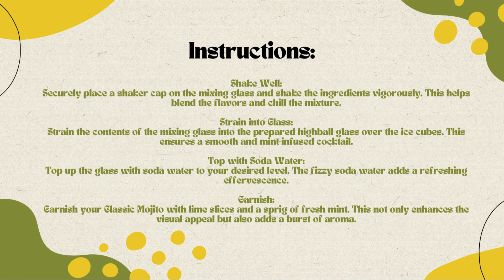Free Classic Mojito Recipe 🍹🌿✨Free Ebooks +Healing Frequency🎵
Introduction:
Transport yourself to a tropical paradise with the Classic Mojito. This iconic cocktail is a perfect blend of fresh mint, zesty lime, and the crisp taste of rum. It's the ultimate thirst-quencher for a hot summer day or any time you crave a burst of citrusy delight. 🌞

Ingredients:

2 oz white rum
1 oz fresh lime juice
2 teaspoons sugar
8-10 fresh mint leaves
Soda water
Ice cubes
Lime slices and mint sprigs for garnish

Instructions:

Prepare the Glass:

Take a highball glass and fill it with ice cubes. This will keep your Mojito refreshingly cold.

Muddle Mint and Sugar:

In a separate mixing glass, add the fresh mint leaves and sugar. Gently muddle them together to release the mint's flavor without tearing the leaves.

Add Lime Juice:

Squeeze fresh lime juice into the mixing glass with the mint and sugar. This will add a zesty kick to your Mojito.

Pour in White Rum:

Add the white rum to the mixture. The rum provides the base for the cocktail, bringing a smooth and slightly sweet taste.

Shake Well:

Securely place a shaker cap on the mixing glass and shake the ingredients vigorously. This helps blend the flavors and chill the mixture.

Strain into Glass:

Strain the contents of the mixing glass into the prepared highball glass over the ice cubes. This ensures a smooth and mint-infused cocktail.

Top with Soda Water:

Top up the glass with soda water to your desired level. The fizzy soda water adds a refreshing effervescence.

Garnish:

Garnish your Classic Mojito with lime slices and a sprig of fresh mint. This not only enhances the visual appeal but also adds a burst of aroma.